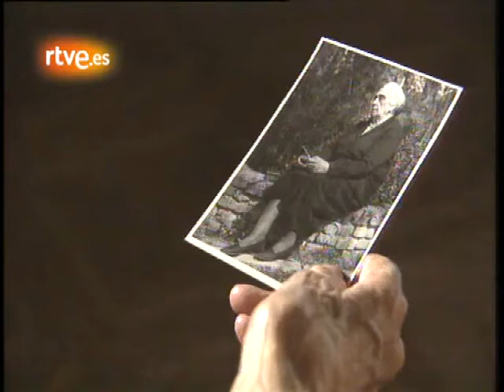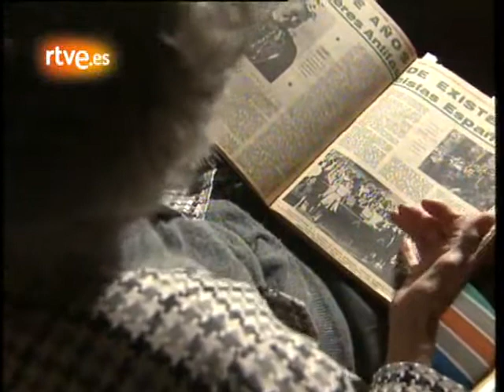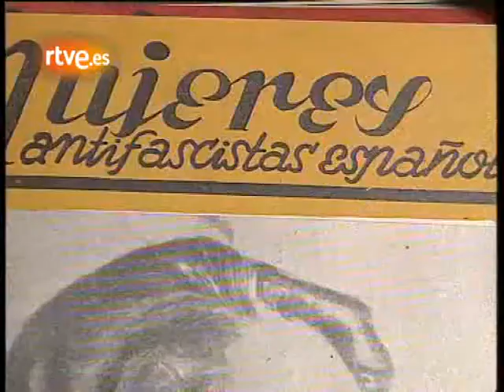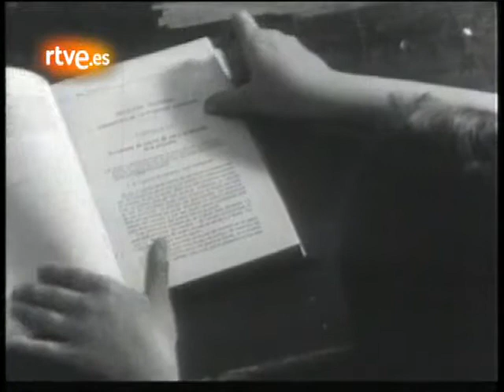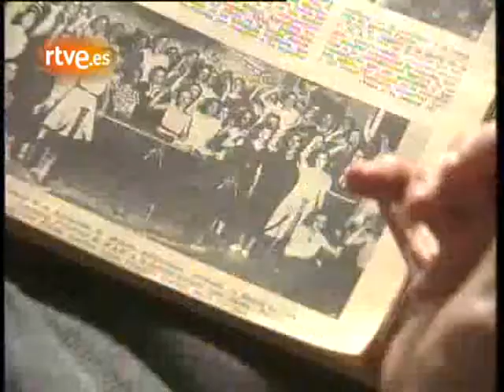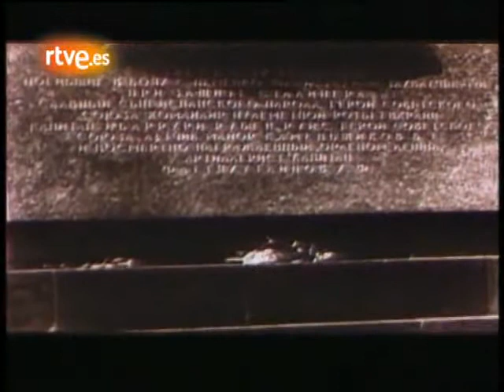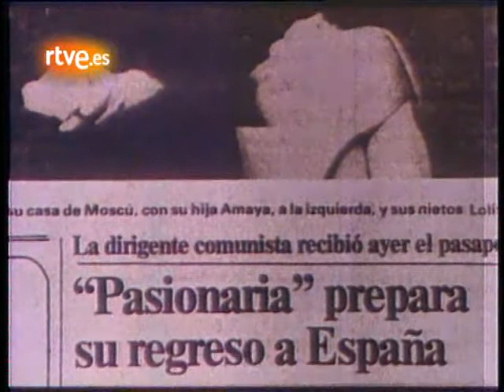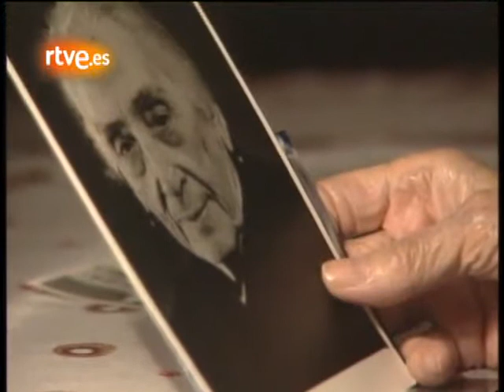Dolores Ibárruri, 'Pasionaria'. Informe semanal 9/12/95